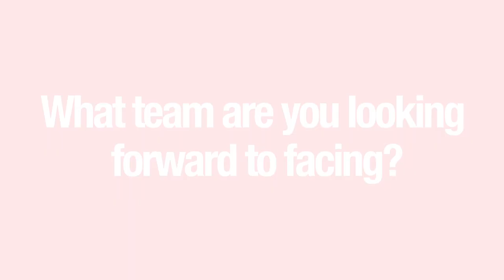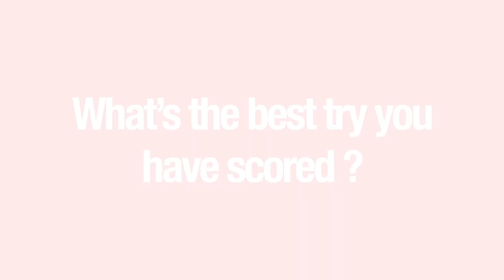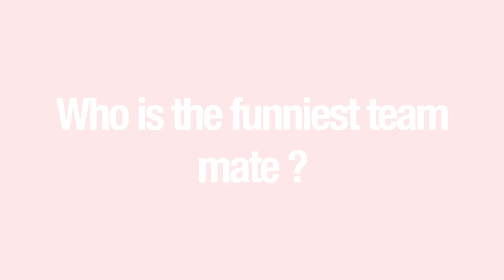10 With Ben...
It's Time For Benny's Blog! This week we set Ben 10 tough questions...